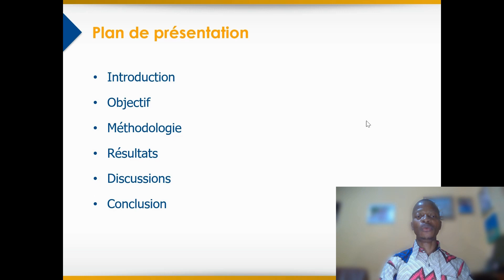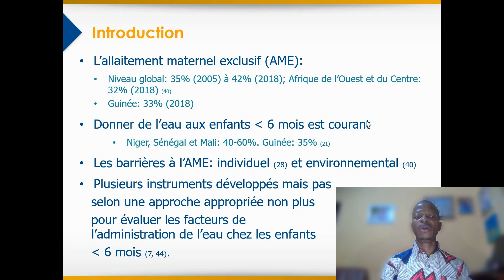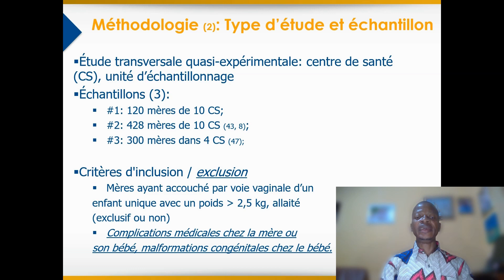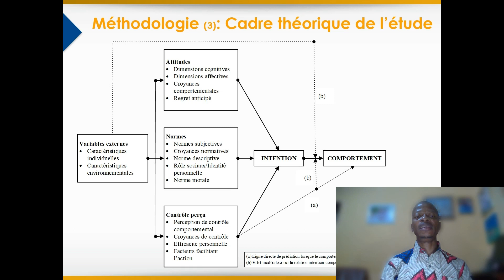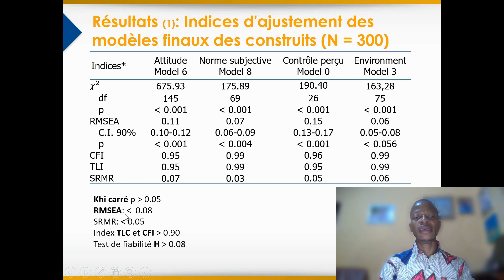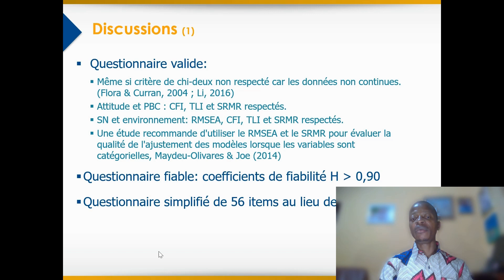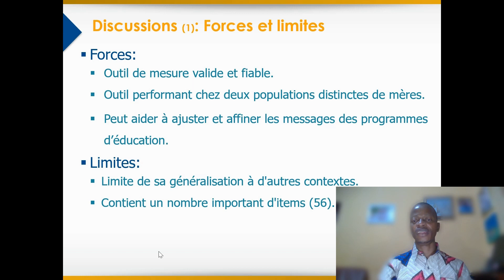Nèmanan Richard Ninamou - Administration d'eau en plus du lait maternel aux enfants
Développement et validation d’un outil de mesure des déterminants individuels et environnementaux associés à l'administration d'eau en plus du lait maternel aux enfants de moins de 6 mois dans les régions de Conakry et Kindia, en République de Guinée

"Dans de nombreux pays, l’eau est donnée aux enfants de moins de six mois en plus du lait maternel, ce qui augmente le risque de mortalité et de morbidité infantiles. Dans le cas de la Guinée, bien que 33% des enfants de moins de six mois soient allaités exclusivement, 35% reçoivent de l’eau en plus du lait maternel. Les facteurs sous-jacents à cette pratique n’ont pas fait l’objet d’une étude approfondie ni d’un outil de mesure permettant de les évaluer. Sur la base de la théorie du comportement planifié (TCP), nous visons à développer et à valider un outil de mesure pour évaluer les facteurs individuels et environnementaux qui peuvent contribuer/limiter l’administration en eau en plus du lait maternel par les mères de 6 mois en République de Guinée. Un processus en trois étapes a été utilisé. Dix groupes de discussion ont été organisés afin d’identifier les principales croyances liées à chacun des quatre construits de la TCP. Les données des groupes de discussion ont été utilisées pour développer un questionnaire composé de 88 questions administrées à 428 mères. Des analyses factorielles exploratoires ont été menées afin d’identifier les facteurs latents pour chaque construit. Une version plus courte du questionnaire a été administrée à un autre échantillon de 300 mères. Des analyses factorielles de confirmation (AFC) ont été effectuées. Les indices de fiabilité H de Hancock et Mueller ont été calculés sur les modèles finaux afin d’évaluer la validité et la fiabilité de l’outil. Le questionnaire final comprenait 56 items. Pour les quatre modèles finaux, la plupart des critères pour les indices d’ajustement de l’AFC ont été généralement remplis. Les coefficients de fiabilité étaient tous égaux ou supérieurs à 0,90 pour chaque construction.
Cette recherche offre un outil qui pourrait être utilisé pour étudier les déterminants de l’administration de l’eau en plus du lait maternel chez les mères d’enfants de moins de six mois. Une validation plus poussée dans d’autres contextes est justifiée."